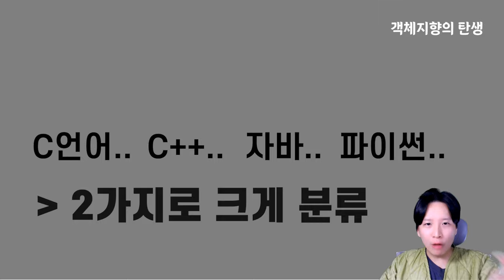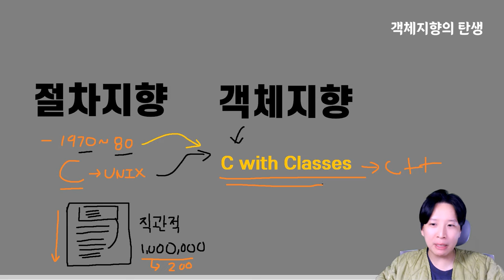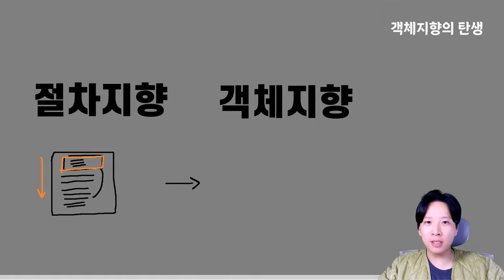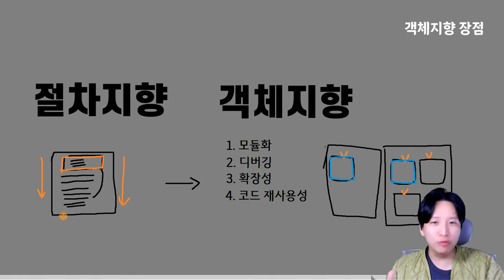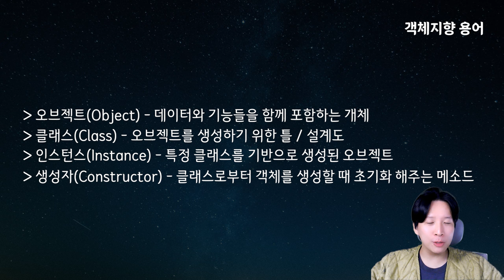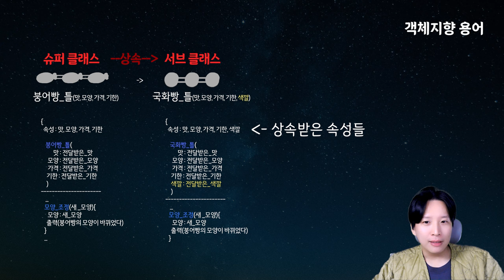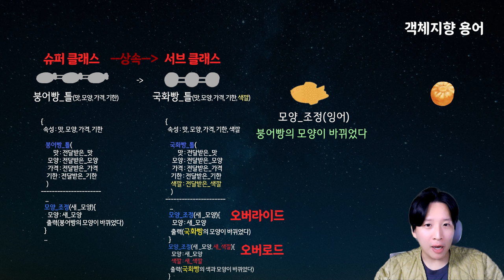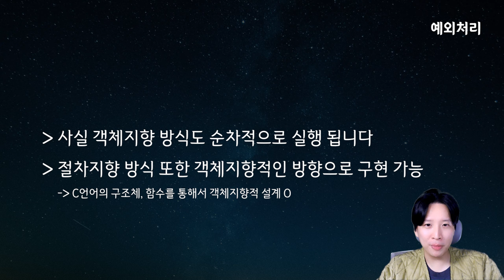🎁객체지향 프로그래밍 용어 총정리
얼마전에 시청자분 한명이 객체지향을 배우고 있는데 잘 이해가 안된다해서 제가 영상을 만들어드린다고 한적이 있는데, 조금 늦었지만 정리해서 영상 올립니다!
객체지향 프로그래밍(Object-Oriented Programming)가 나오게 된 배경을 알아보고 이후에 관련 용어들에 대해서 알아봅니다

꿀코딩에서 파이썬 강의를 살펴보세요!

00:00 객체지향 탄생
04:04 객체지향 소개
05:24 객체지향 장점
07:16 객체지향 용어
07:48 - 오브젝트
09:04 - 클래스
09:21 - 인스턴스
10:00 - 생성자
11:02 - 슈퍼클래스와 서브클래스
12:09 - 상속
12:56 - 오버라이드
13:30 - 오버로드
14:26 - 다형성
14:45 - 정리
15:22 - 꿀코딩 소개
15:41 - 예외처리
16:37 마무리